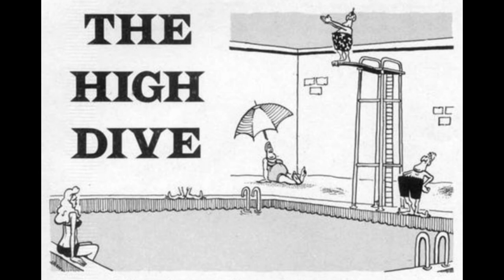"The High Dive." (version 3) Don Martin cartoon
Don Martin @Mrwheels6